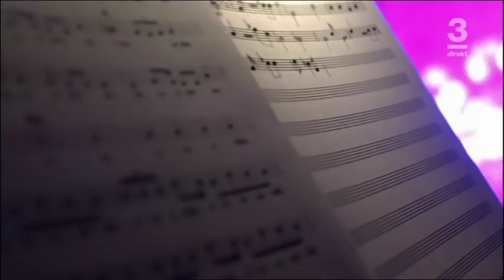Escala - Children (Rosa Bandet 2009)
Escala opening performance at the charity show, Rosa bandet in Malmö Arena 2009.

Director:
Niko Nykänen

Steadicam-operator:
Johan Sandklef
Tomas Antonsson

Crane-operator:
Kristian Öryd
Torkel Wingårdh
Stefan Skimmerstrand

Camera:
Patrick Alstorp
Jenny Byström
Dennis Trulsson
Lundgren